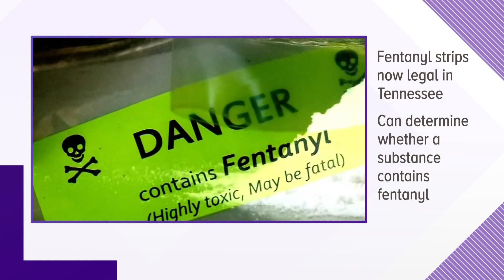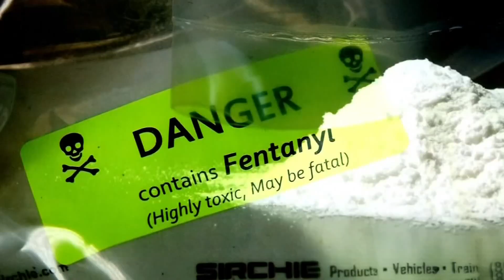Fentanyl test strips could make a difference in the fight against overdose deaths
A pilot program in Tennessee showed 81% of people who used the test strips changed their behavior. State leaders hope that trend will continue.